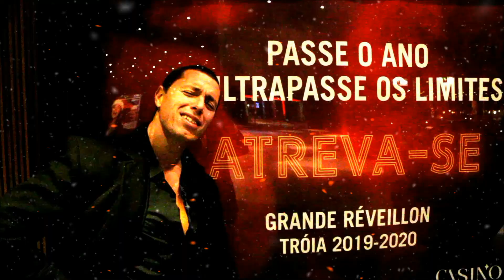O Casino de Tróia Deseja um Excelente Ano de 2020!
Esta é a equipa extraordinária que transforma o Casino de Tróia no recanto mais inesperado de Portugal. E na despedida de 2019, deseja a todos os seus clientes os votos de um ano novo muito bom. Porque no Casino de Tróia tudo pode acontecer... e o amor transparece...